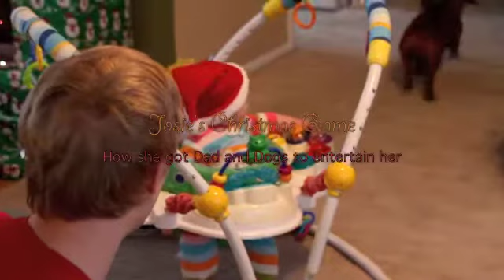Josie fun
Josie entertained by Dad and the dachshunds Christmas Eve, 2010